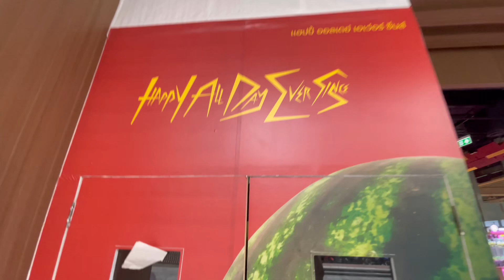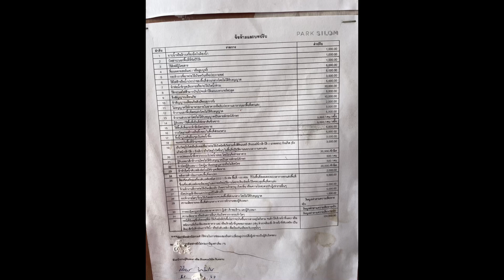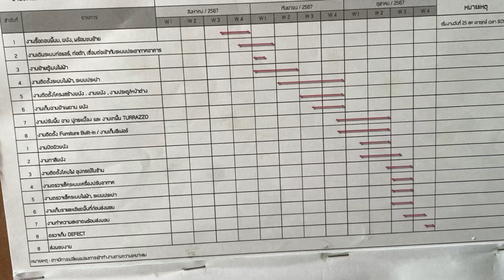Happy All Day @ Park Silom